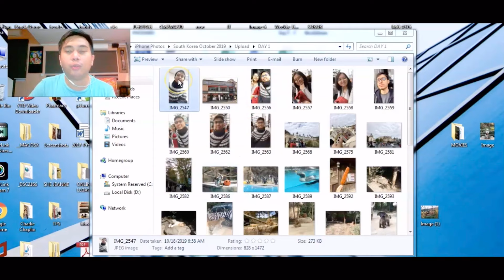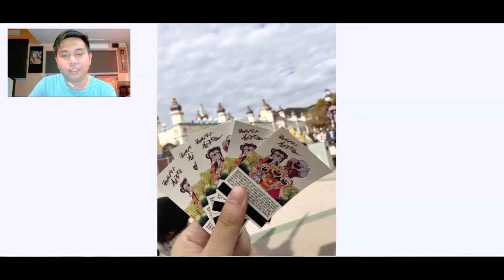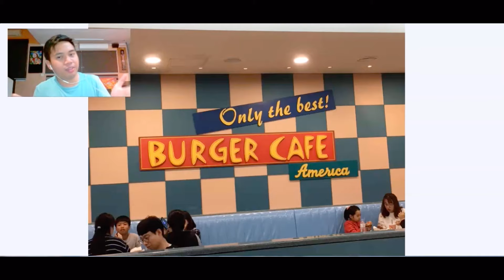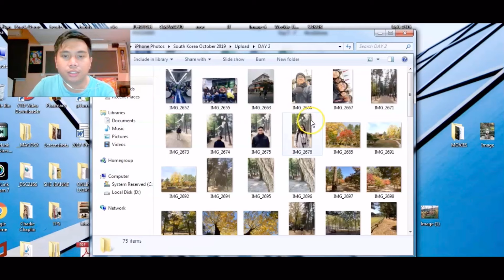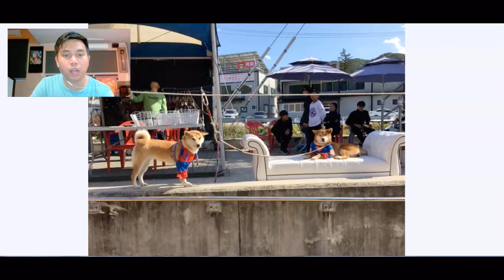SEOUL PICTURES! | Day 1 & 2 (Everland, Nami Island)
We went to Seoul! And I wanted to do a picture slideshow like thing and talk about my experience in Seoul, South Korea. So it's just gonna be still pictures and me talking. You have been warned.

Shot on my Dell Laptop and edited on with VlogEasy.